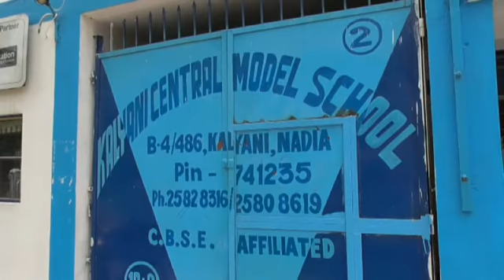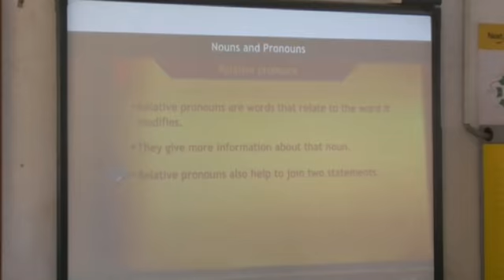Rudrabir Roy....... a man of excellence...